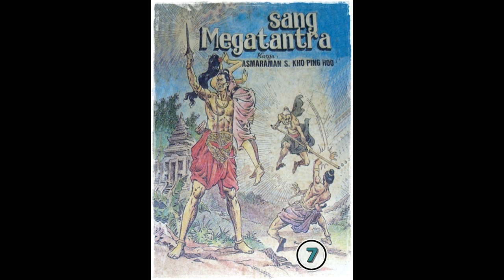Seri Cerita Silat Sang Megatantra Jilid 7